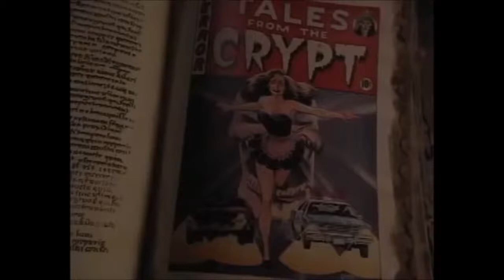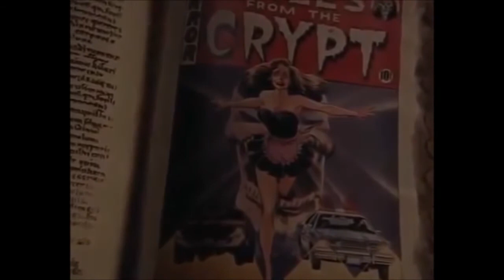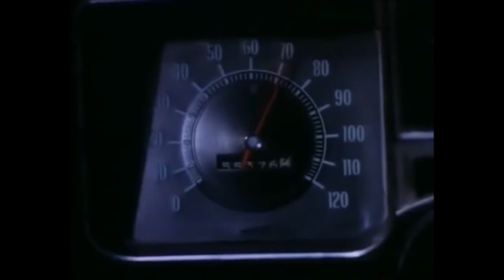'69 Chevelle/'57 Chevy Two Ten in Tales from the Crypt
1969 Chevrolet Chevelle, 1957 Chevrolet Two-Ten in Two-Fisted Tales, Segment: King of the Road, 1992. Also aired on Tales from the Crypt --starring Brad .

1969 Chevrolet Chevelle, 1957 Chevrolet Two-Ten in Two-Fisted Tales, Segment: King of the Road, 1992. Also aired on Tales from the Crypt --starring Brad.

1969 Chevrolet Chevelle and a 1957 Chevrolet Two-Ten in Two-Fisted Tales, Segment: King of the Road, 1992. Also aired on Tales from the Crypt --starring .

Tales from the crypt - King of the road (1992) Injected 57 Chev, 69 Chevelle.